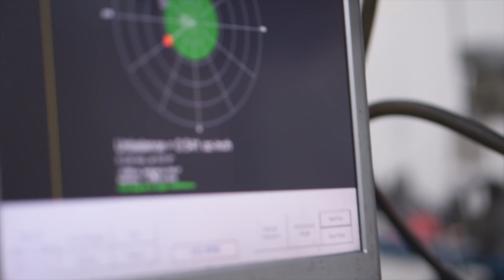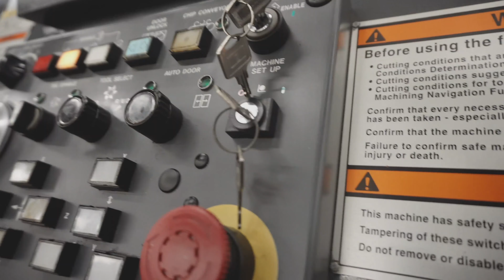RAM Clutches - Our Why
From real world experience, RAM Clutches takes what we learn at the track and apply it to our clutches to give you the best power and drivability for your early or late model muscle car. Find out more about who we are, and why we do what we do. A family-owned business for over 50 years, we take pride in our high quality clutches made right here in South Carolina.

Be sure to sign up for our newsletter to keep up to date on new products and exciting happenings at RAM!